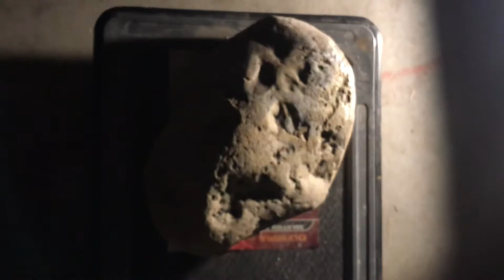20 avril 2020